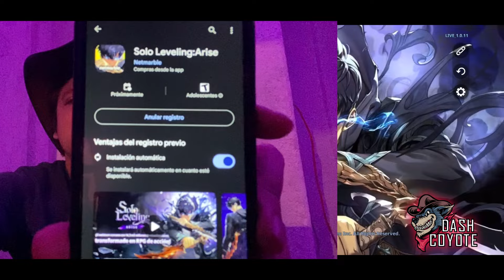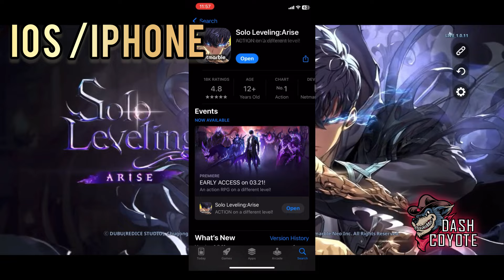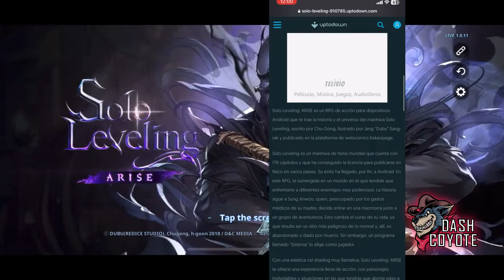CÓMO DESCARGAR SOLO LEVELING ARISE EN ANDROID Y IOS FACIL Y RAPIDO - DASH COYOTE GAMING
La apk se encuentra en la sala de “LA MANADA”